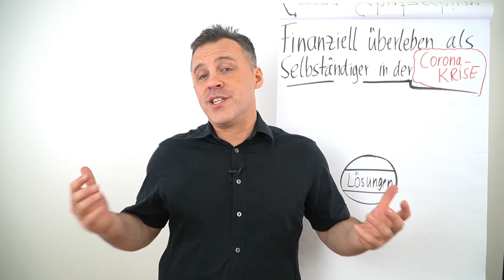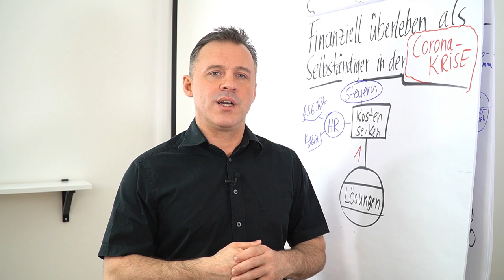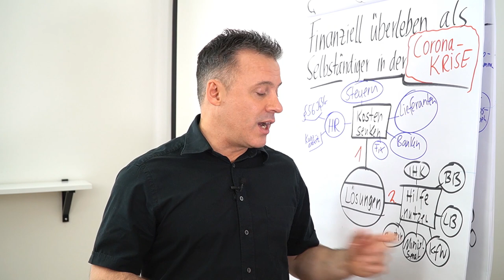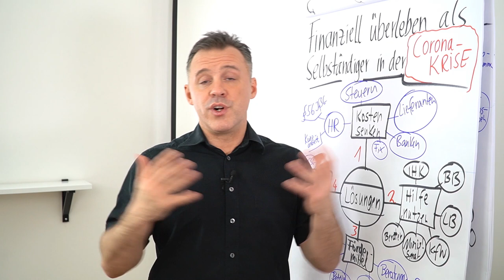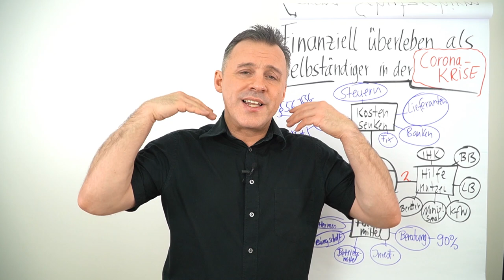Finanziell überleben als Selbständiger in der Corona-Krise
Corona Masterplan für Unternehmer & Selbstständige Praxis-Videokurs sichern:
Finanzhilfe beantragen | Corona-Krise überstehen | Vorsprung sichern

100% Förderung | 4.000 € Zuschuss für Beratung für Unternehmen:
BAFA-Förderung | Unternehmensberatung für Coronavirus betroffene Unternehmen

Alle Bundesländer | Alle Anträge | Aktuelle Updates
Finanzhilfen & Sofortzuschüsse in der Corona-Krise.

Du bist von der Corona-Krise betroffen? Weißt nicht, wie du finanziell überleben sollst? Dann erhältst du in diesem Clip hilfreiche Tipps von Daniel Schäfer.